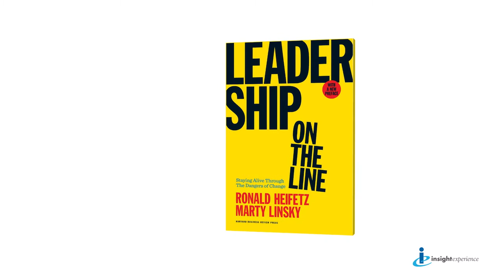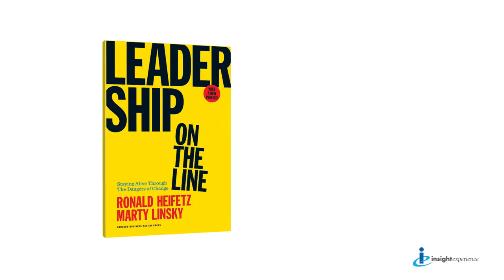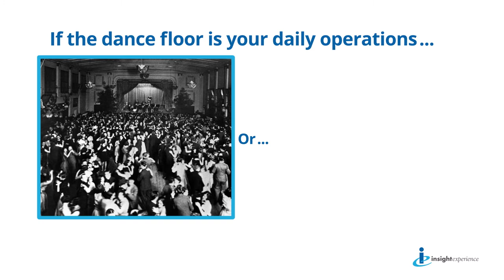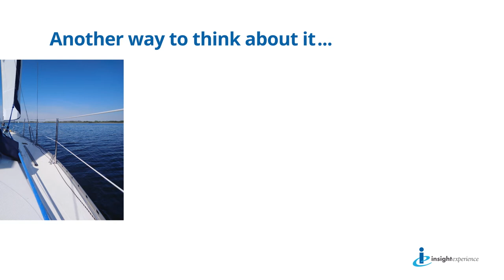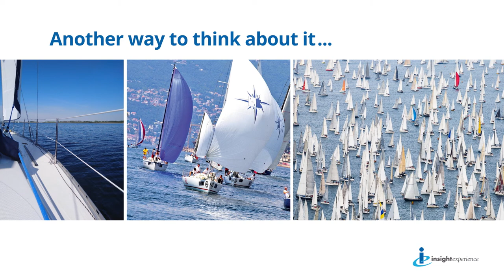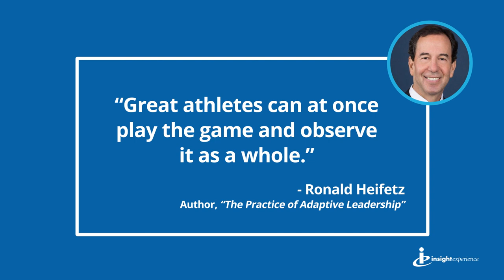The Balcony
Insight Experience Expert Facilitator Leah Carey explains the Balcony Metaphor.

Through immersive, simulation-based leadership programs, leaders develop and practice the skills they need to solve today’s organizational challenges.

The ideas and content provided in these videos are property of Insight Experience. Thank you for learning with us!